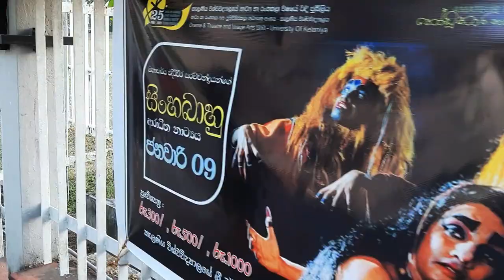Life journey with Ushi|university of kelaniya|කෝඩුකාර නාට්‍ය උළෙල 2023|day in my life|vlog srilanka